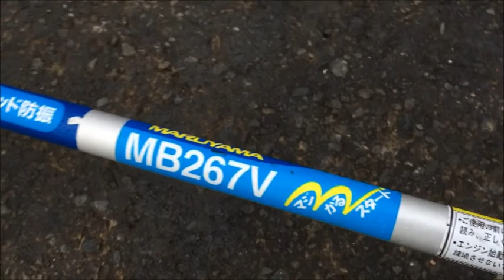丸山 超低振動 26cc マジかるスタート 草刈機 MB267V 使ってみました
関連動画
ホンダ4サイクルエンジン搭載　低燃費・クリーンな排気　刈払機の使い心地は！